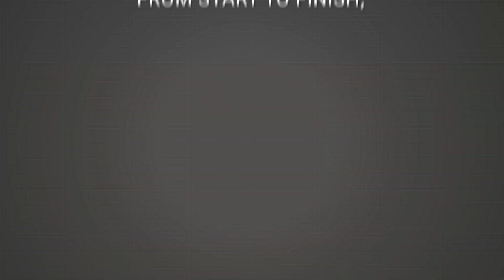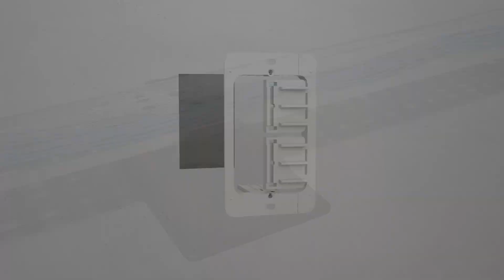nVent CADDY Datacom Solutions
nVent CADDY offers a wide variety of fixing, fastening and support products for datacom installations. The nVent CADDY catalog offers innovative, time-saving solutions for anything from large bundles to single cables.